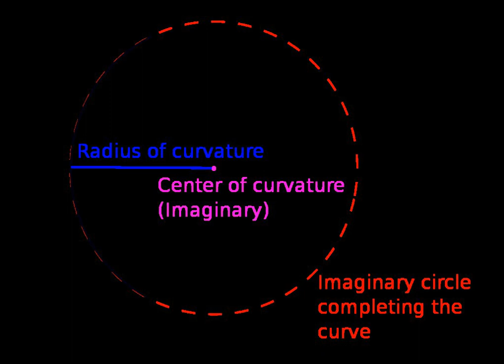Radius of curvature (mathematics) | Wikipedia audio article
00:00:05 1 Definition
00:00:21 2 Formula
00:00:30 2.1 Derivation
00:00:35 3 Examples
00:00:54 3.1 Semicircles and circles
00:00:57 3.2 Ellipses
00:01:05 4 Applications
00:01:08 4.1 Stress in semiconductor structures
00:01:13 5 See also
00:01:19 6 References

- Socrates

SUMMARY
In differential geometry, the radius of curvature, R, is the reciprocal of the curvature. For a curve, it equals the radius of the circular arc which best approximates the curve at that point. For surfaces, the radius of curvature is the radius of a circle that best fits a normal section or combinations thereof.